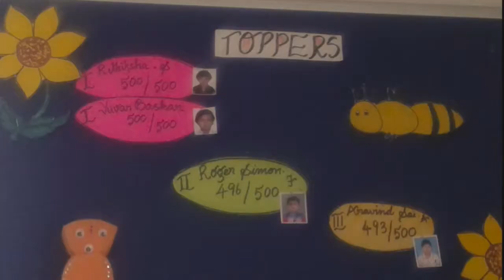Mr Roger Best Moments